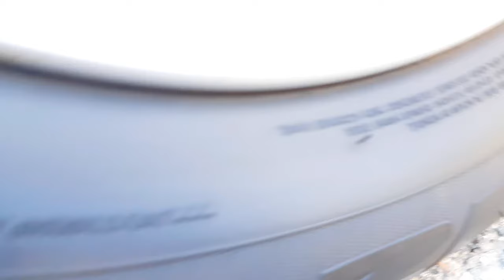Crushing Things With Car Best! Car vs Jelly, Slime, Toys Compilation | Running over stuff with a car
CAR vs TOYS and many crunchy things, Crushing Crunchy & Soft Things by Car
WARNING! Dangerous Crash Test, do not Try this by yourself!!
In this 1 hour Crushing Crunchy and Soft Things with Car Compilation Video we will run over stuff with car wheel and will do running over stuff with car, such as: sharp knives, watermelon, slime, squishy, jelly, floral foam, toys, cars, trucks, water balloons, rainbow slimes, colored toys, crunchy and soft things, food and more!
Crushing Crunchy & Soft Things by Car ASMR! Satisfying video!